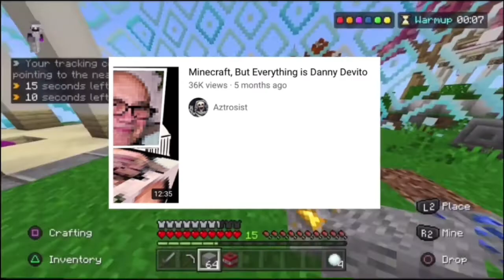Erbs dl is a strange man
Hive skywars but erbs dl is in my call

This kid is literally joe bartalozzi

Hive skywars funny moments

Erbs dl